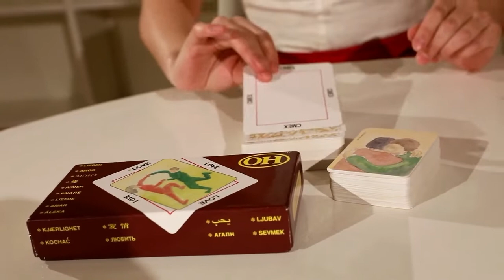Светлана Изотова - бизнес психолог, член ассоциации психологов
Десятое fashion-обучение ОбновлениеМск прошло в декабре в лофте Idealista в центре Москвы! Гостям была представлена насыщенная творческая программа: выступления певцов, музыкантов и танцоров, dj Ольга Зверева, показ коллекции одежды Дарьи Звягиной, фуршет, фотосессии, выставка картин Арутюна Арт, шикарных украшений Екатерины Бурика и уникальных - из винила - Светланы Барсуковой. Также гостей обучения, среди которых было много медийных персон, ожидал нетворкинг и сюрпризы от партнёров! Многие принесли с собой или создали на самом мероприятии подарки на благотворительность, а также передали свои вещи через фонд «Второе дыхание» нуждающимся в регионах, сделав доброе дело и освободив своё пространство к Новому 2022 году!
Обновить внутреннее состояние любым желающим помогали психолог Светлана Изотова, регрессолог Валентина Фетеску, нутрициолог Анастасия Королева, нумеролог Екатерина Залешина, ЗОЖ-специалисты. Внешний вид к зимним праздникам помогали обновить мастера по причёскам, визажисты, beauty-профессионалы: Юлиана Кальван, Славяна Салтыкова, Алина Эйфер, Наталья Кондакова, Анна Савинкова, Мария Серегина.
Консультант Forise Group с 26-летним опытом в индустрии красоты и здоровья Наталья Прокофьева выступила с темой «Красота изнутри и снаружи», рассказав о том, что современные девушки уделяют слишком много внимания косметическим средствам, в то время как внешняя красота во многом зависит от внутреннего состояния организма. Как очищать его на клеточном уровне? Как правильно подпитать, укрепить клетки и стабилизировать обмен веществ? На все эти вопросы ответила Наталья.
На мастер-классе Евгении Ткачевой «Королевская осанка – сексуальность, здоровье, бизнес» состоялась презентация её книги. Гости вечера узнали методики, благодаря которым проходит отечность, как без уколов и пластической хирургии вернуть формы шеи и лица. И как, благодаря осанке, получать более выгодные контракты по работе и стать сексуальнее. Евгения получила в свое время тяжёлую травму позвоночника, но именно благодаря методикам, которые она разработала, она уверенно встала на ноги и даже завоевала 1-ый титул на международном конкурсе красоты Grand Miss international! Сегодня Евгения – специалист в области психосоматики, оздоровительного фитнеса, МФР, остеопатии, ЛФК. У нее более 25 образований в этих сферах!
Имидж-стилист Анастасия Лебедь провела мастер-класс «5 инструментов для статусного образа эксперта, который хочет продавать ДОРОГО». Она создаёт продающий имидж, после работы с ней клиенты увеличивают доход в 3 раза в течение месяца! 9 лет строила карьеру финансового советника в крупном частном банке, и сегодня она не просто эксперт по инвестициям, а ещё имиджмейкер, который помогает масштабироваться людям через свой внешний вид и имидж. На своём опыте Анастасия поняла, как многого можно добиться, изменив свой стиль! На ОбновлениеМск она рассказала о пяти простых работающих инструментах для создания статусного, дорогого имиджа, который поможет достичь финансовых целей в несколько раз быстрее.
Журналист, организатор, создатель проекта ОбновлениеМск Александра Дьяченко, зарядила всех позитивом, познакомив друг с другом, а также презентовала свою линию одежды и новый поток марафона эффективного общения!
Участники мероприятия разбирали свои гардеробы, желающие продавали друг другу вещи, обувь и аксессуары. Со стилистами Анастасией Лебедь и Ольгой Ло прошёл аукцион.

Приглашаем вас на весеннее fashion-обучение ОбновлениеМск в конце марта. Следите за новостями